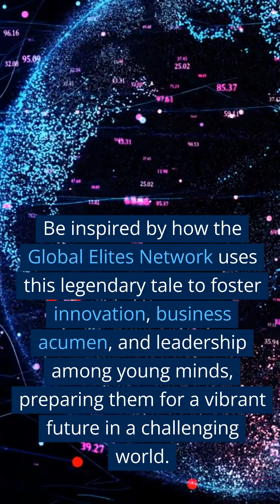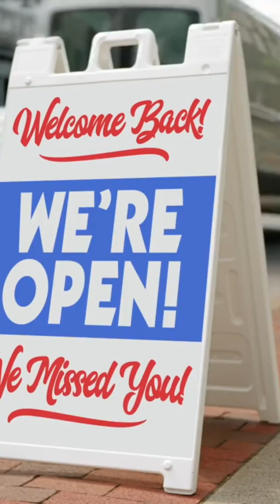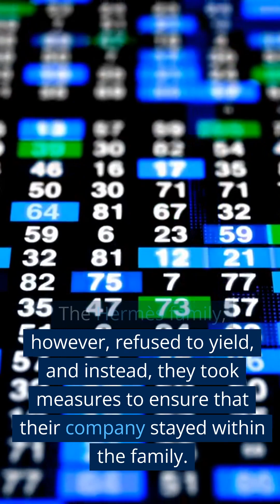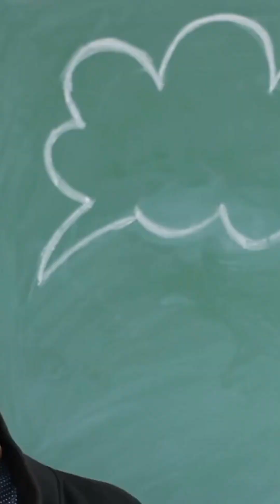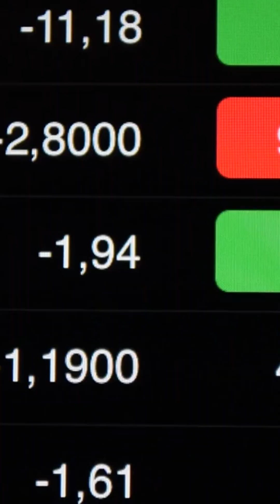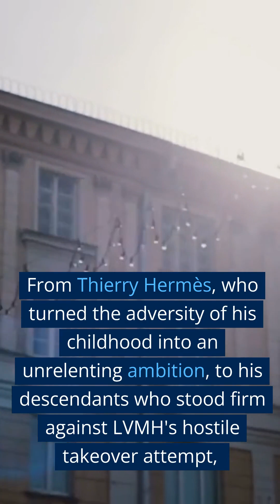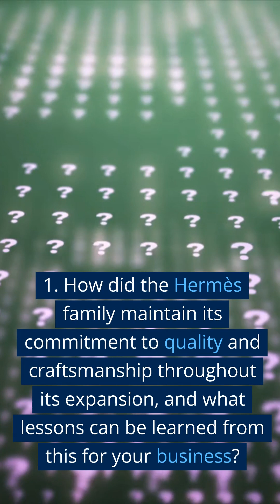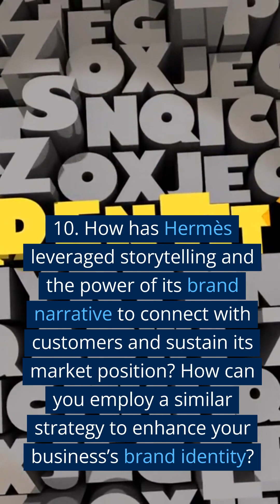Maverick's Riveting Story of Thierry Hermès & Hermès - People Who Have Changed the World -v1.0